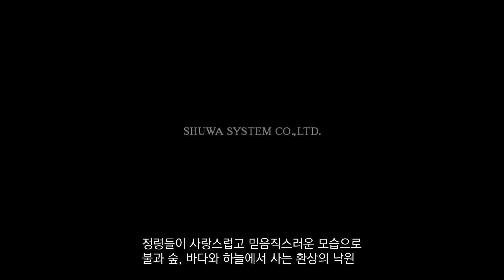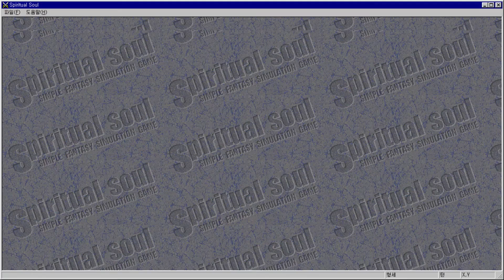[후식맨TV] 오늘밤 정령사는 나야나! 스피리추얼 소울(Spiritual Soul) #1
스피리추얼 소울(Spiritual Soul) 플레이로 어린 정령사가 되어 잃어버린 정령들의 마음을 되찾는 모험을 떠나보았습니다.